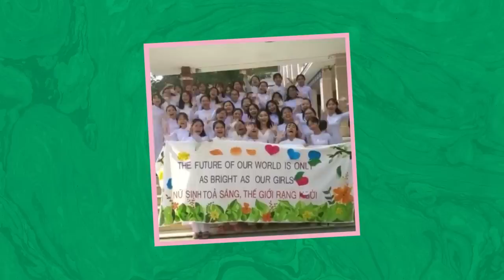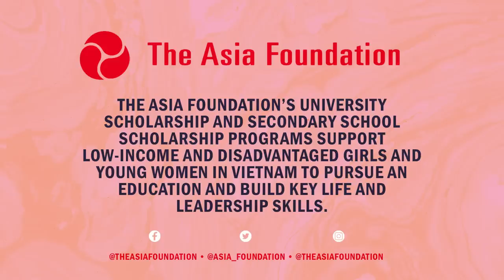Organically Growing Up | Lana Condor on Street You Grew Up On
On this episode of Street You Grew Up On, Kerry Washington and Lana Condor travel to Double Bluff Road, located on an island 30 miles north of Seattle. Lana spent her formative years there, cultivating her save haven and self-identity. Relocating from the big, windy city of Chicago, to a small, woodsy island, she learned to love the simple things in life like family, nature, and creativity through not having much technology. It was this environment that allowed Lana to dream BIGGER to create her current reality. She highlights one of her major life moments being traveling to her birth country of Vietnam to work alongside Michelle Obama with The Girls Opportunity Alliance. It was that trip that inspired Lana to partner with The Asia Foundation to create a scholarship for Vietnamese girls to receive education.

About Street You Grew Up On: Simpson Street is where our journey begins. It’s the street that Kerry Washington’s mom grew up on in The Bronx, NY. Through this social series, Kerry Washington interviews  artists, influencers and industry experts to uncover their origin stories, amplify our common humanity and affirm the value of every individuals' journey, beginning with the “street they grew up on...”

The Asia Foundation is a nonprofit international development organization committed to improving lives across a dynamic and developing Asia. Lana’s scholarship program helps cover the costs associated with attending secondary school; everything from bicycles for transportation to books and more.